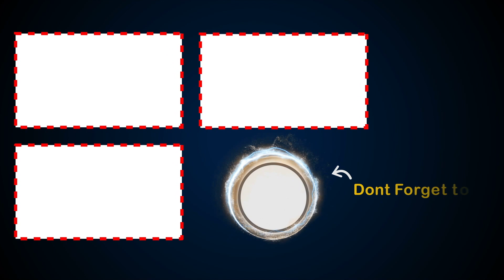ఈ ఇంట్లోకి వచ్చిన వాళ్ళు ఎవ్వరు బ్రతికి బయటపడలేదు | Trivikraman Movie Scenes | Ravi Babu, Naga Babu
Watch Trivikraman Full Movie Scenes.

Starring: Ravi Babu, Naga Babu, Sri Harsha, Srinivas Avasarala, Dhanraj, Chalaki Chanti, Gehna vashisht And Among Others.
Director: Kranthi Kumar.
Producer: Kranthi Kumar, Rama Krishna Rao.